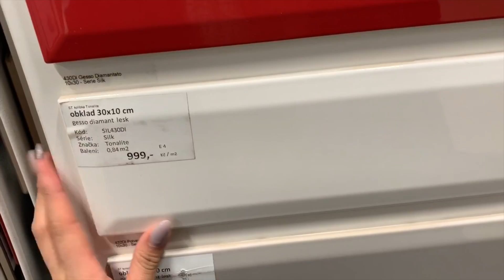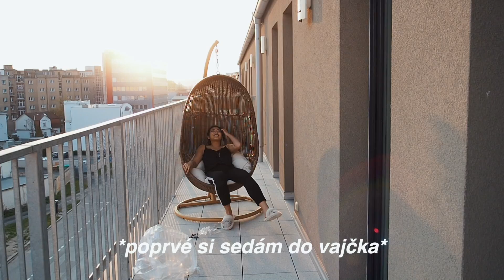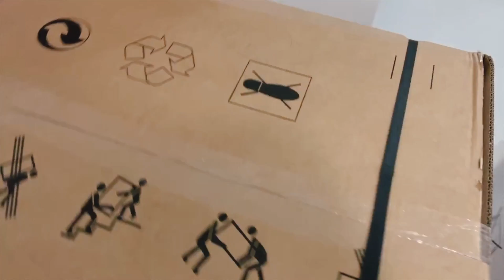STĚHOVACÍ VLOG #3 | Bé Hà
♥FAQ♥:
Jakou kamerou natáčíš a kde upravuješ svá videa? Canon 700D + Olympus PEN / Final Cut Pro X